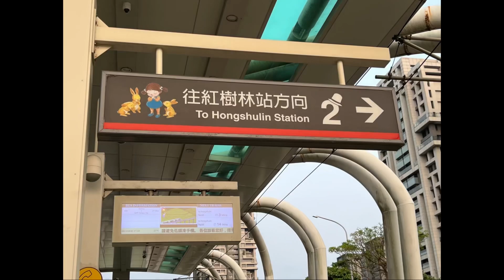2023.04.03｜淡海輕軌｜濱海沙崙站列車紀錄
影片內容若有錯誤或想提出意見歡迎留言更正指教😅！謝謝🙏
感謝支持😁😁

輕軌我真的不太會拍🤣🤣

0:00 開頭
0:11 264次進站（往紅樹林）
1:21 261次離站（往崁頂）
2:24 262次進站（往紅樹林）
3:23 263次離站+集電弓升起（往漁人碼頭）
4:35 265次離站（往崁頂）
5:29 268次進站（往漁人碼頭）